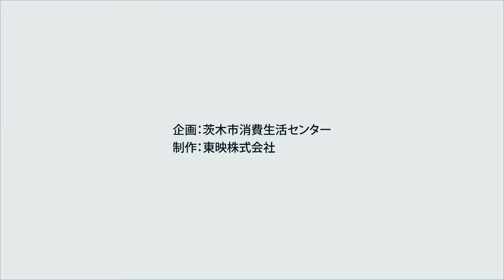だまされざるTV「サプリメントの定期購入」（字幕あり）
SNSの広告を見て、お試し価格のダイエットサプリを注文した高校生。後日、頼んだ覚えがない４か月分の商品が届いた。このあと、どうなる？